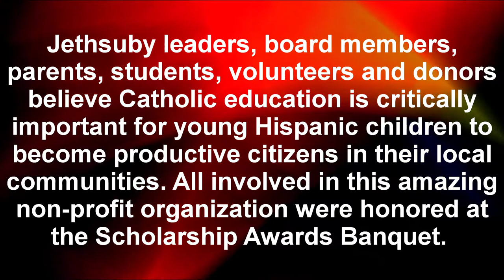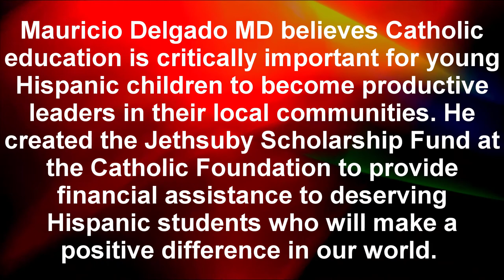Jethsuby Scholarship Awards Dinner Celebration Featured Bishop Kelly from Dallas Diocese